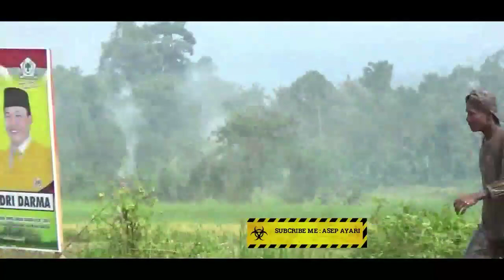BEST COW RACE 3rd WEEK PACU JAWI IN SITALUAK PARAMBAHAN PART 1